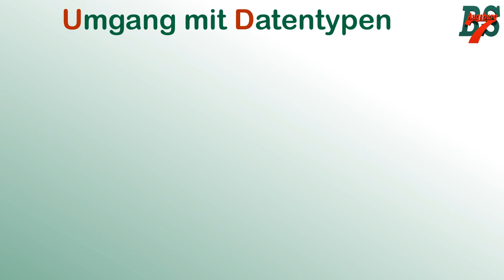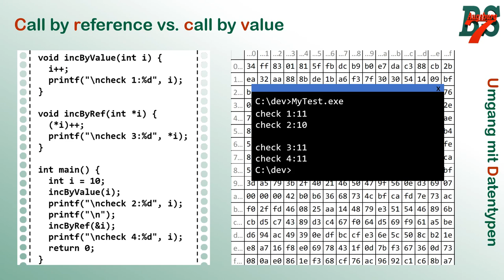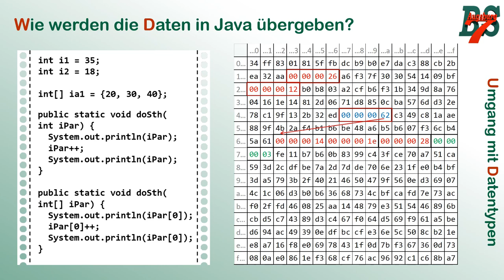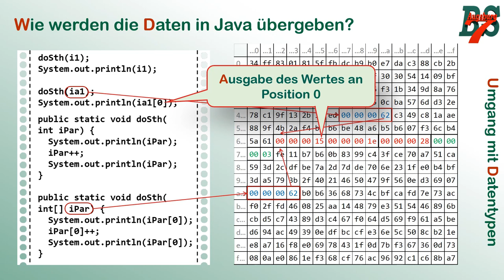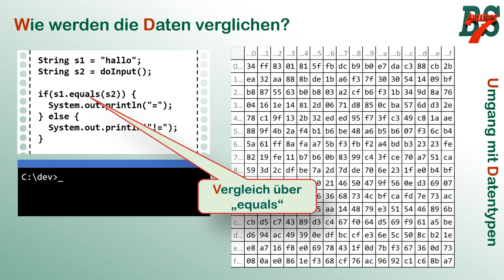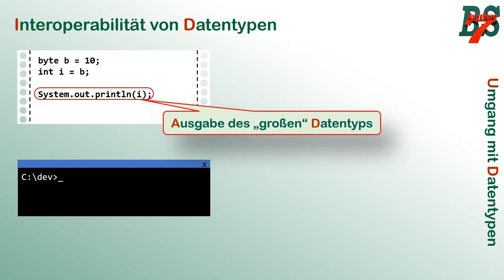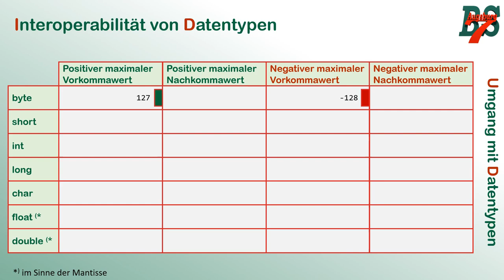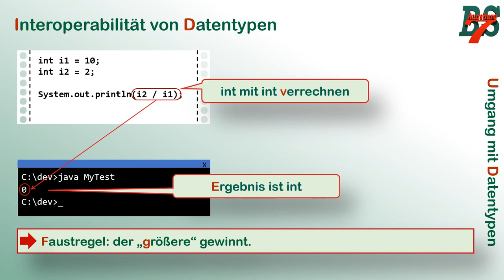Verhalten/Umgang mit Datentypen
Manche Verhaltensweisen von Datentypen bezüglich der Übergabe an Unterprogrammen sind auf den ersten Blick etwas schwer nachzuvollziehen. Gleiches gilt bei der Verrechnung verschiedener Datentypen. In diesem Video klären wir anhand der prinzipiellen Struktur von zusammengesetzten und primitiven Datentypen, warum Java ein entsprechendes Verhalten zeigt.